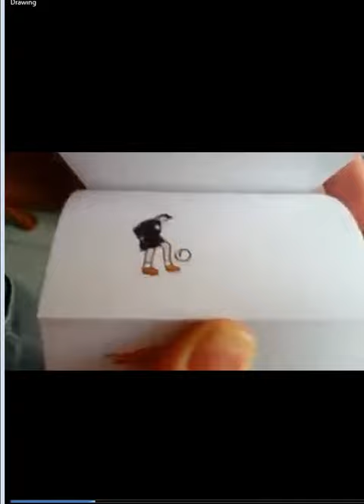Baby laugh baby funny video interesting video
The Laughing Baby is a YouTube viral video of a baby laughing. The video became an internet phenomenon and has had a total of over 69 million views. Originally uploaded by a Swedish man under the pseudonym of spacelord72, and later re-uploaded and popularized by another user known as BlackOleg, the "Laughing Baby" is one of the few internet memes that have entered popular culture.[1] The original uploaded by spacelord72, has had 11 million views as of April 2017.[2] and the reposting by BlackOleg, titled HaHaHa, achieved 62 million views by Sep 2008.The clip has become known for its disparate variety of commenters – from the amused to those concerned for the baby's health.[4] These comments were the focus of a Slate article by Michael Agger, who remarked that uploading the video was like "dipping a bunny into acid," further adding that the "Laughing Baby has become an internet monument, and posting a remark is like tagging your name on the Statue of Liberty.The Laughing Baby video became a worldwide phenomenon and the tenth most viewed YouTube video of all time.[2][3] Its success is attributed to "cuteness" and its "adorable nature".[1][6] The video appeared on the front pages of web portals such as msn.com, and has been the theme of several ringtones, which helped to further increase its familiarity and popularity. America's Funniest Home Videos (often simply abbreviated to AFHV or its on-air abbreviation AFV) is an American video clip television series on ABC, which features humorous homemade videos that are submitted by viewers. The most common videos feature unintentional physical comedy (arising from incidents, accidents, and mishaps), pets or children, and some staged practical jokes.

Originally airing as a special in 1989, it debuted as a regular weekly series in 1990. It was hosted by Bob Saget for the 1989 special and the first eight seasons of the series incarnation, then by John Fugelsang and Daisy Fuentes for its ninth and tenth seasons. After two years of being shown as occasional specials, hosted by various actors and comedians such as D.L. Hughley and Richard Kind, ABC brought the series back on Friday nights in the summer of 2001 with new host Tom Bergeron, who has since become the series' longest-serving host, hosting 15 seasons. Bergeron announced in 2014 that he would be leaving as host of the show, and Alfonso Ribeiro took over as host in 2015.Executive produced by Vin Di Bona, Todd Thicke and Michele Nasraway,[1] and created by Vin Di Bona, it is the longest-running primetime entertainment (non-news) program on ABC (both on the network's current schedule and dating back to ABC's incorporation as a television network in 1948). It is based on the Tokyo Broadcasting System program Fun TV with Kato-chan and Ken-chan, which featured a segment in which viewers were invited to send in video clips from their home movies; ABC,
Drawing wikipedia Drawing is a form of visual art in which a person uses various drawing instruments to mark paper or another two-dimensional medium. Instruments include graphite pencils, pen and ink, various kinds of paints, inked brushes, wax colored pencils, crayons, charcoal, chalk, pastels, various kinds of erasers, markers, styluses, and various metals (such as silverpoint). "Digital drawing" is the act of using a computer to draw. Drawing is one of the oldest forms of human expression, with evidence for its existence preceding that of written communication.[5] It is believed that drawing was used as a specialised form of communication before the invention of the written language,[5][6] demonstrated by the production of cave and rock paintings around 30,000 years ago.In 1609, astronomer Galileo Galilei explained the changing phases of the moon through his observational telescopic drawings.[9] In 1924, geophysicist Alfred Wegener used illustrations to visually demonstrate the origin of the continents.